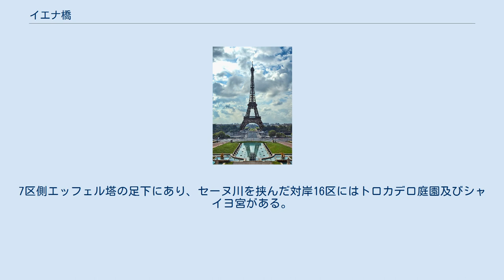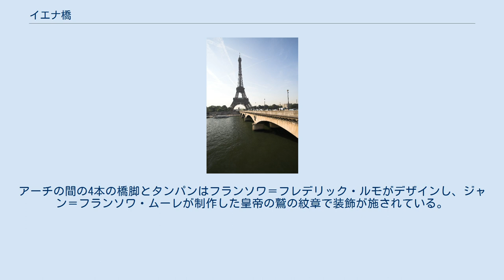イエナ橋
イエナ橋（仏 : Pont d'Iéna）はフランス、パリのセーヌ川に架かる石造アーチ橋である。
7区側エッフェル塔の足下にあり、セーヌ川を挟んだ対岸16区にはトロカデロ庭園及びシャイヨ宮がある。
 シャイヨ宮トロカデロ庭園から見るヴァルソビ広場 (fr)、イエナ橋、エッフェル塔 陸軍士官学校（エコール・ミリテール）に面する橋の建設を決めたのはナポレオンで命令は1807年、ワルシャワから発せられた。
橋の名前はもともと「シャン・ド・マルス橋」または「士官学校橋」になるはずだったが1806年のイエナ・アウエルシュタットの戦いの勝利から取られた「イエナ橋」になった。
 最初の橋は1808年から1814年に架けられた。
その後1937年のパリ万国博覧会に合わせて幅が19メートルから35メートルに拡大された。
28メートルスパンのアーチが5つで全長155メートルの橋を構成している。
アーチの間の4本の橋脚とタンパンはフランソワ＝フレデリック・ルモがデザインし、ジャン＝フランソワ・ムーレが制作した皇帝の鷲の紋章で装飾が施されている。
1853年には橋の四方に4体の彫刻が据えられた。
 （上流）アルマ橋―ドゥビリ橋―イエナ橋―ビラケム橋―ルエル橋（下流）